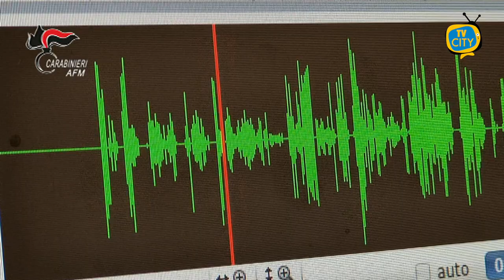Anti-falsificazione monetaria: maxi operazione dei Carabinieri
Questa mattina, i militari della 2^ sezione operativa napoli del comando carabinieri antifalsificazione monetaria, coadiuvati, nella fase esecutiva, da quelli della 1^ sezione operativa roma e della sezione cripto-valute del medesimo comando specializzato, nonché’ da quelli dei comandi provinciali di napoli e di brescia, hanno dato esecuzione ad un’ ordinanza di applicazione di misure cautelari, emessa dal gip presso il tribunale di napoli, su richiesta della locale procura, sezione criminalità economica, nei confronti di ventiquattro persone ritenute gravemente indiziate, a vario titolo, di:

- Associazione per delinquere finalizzata alla vendita e messa in circolazione di banconote in euro contraffatte in concerto con chi ebbe a produrle;
- Concorso con la citata associazione nella messa in circolazione di banconote in euro contraffatte.

L’ordinanza è impositiva dell’arresto e traduzione in carcere per 9 (nove) persone, dell’arresto e sottoposizione al regime degli arresti domiciliari per 10 (dieci) persone, nonché’ del divieto di dimora per 5 (cinque) persone.

L’ indagine, condotta mediante l’utilizzo di tecniche di investigazione tradizionali, nonché mediante l’utilizzo di attività tecniche di intercettazione delle comunicazioni, ha consentito, in poco più di un anno:

- La disarticolazione di una strutturata organizzazione criminale, operante nel quartiere vasto di napoli, dedita all’acquisto ed alla successiva vendita di valuta in euro contraffatta, finanche all’estero,
- L’ identificazione della promotrice/organizzatrice della citata organizzazione criminale e dei suoi sodali, nonché dei soggetti concorrenti con gli associati nelle attività illecite;
- La localizzazione di due depositi ove il gruppo criminale deteneva occultati ingenti quantitativi di valuta in euro contraffatta, nonché l’individuazione di una vera e propria scuderia di motoveicoli per effettuare i prelievi di banconote di volta in volta ordinati dagli acquirenti.